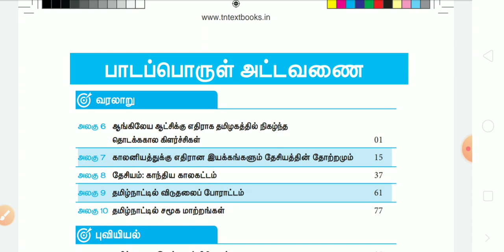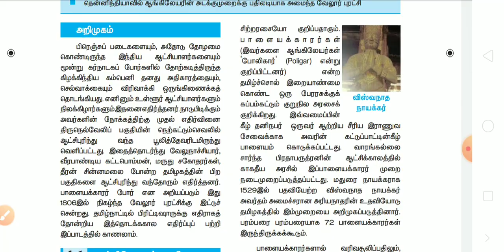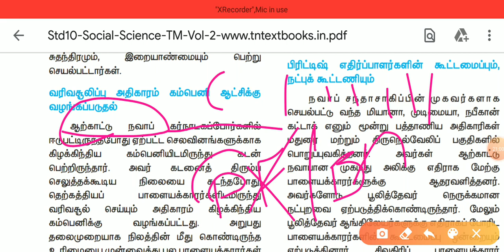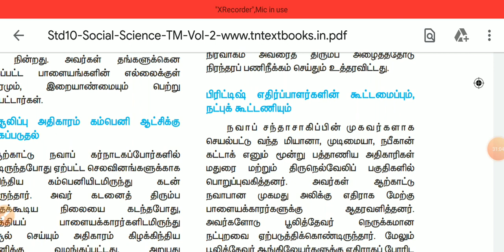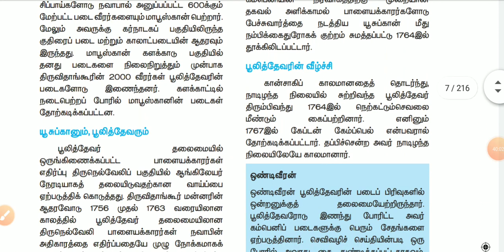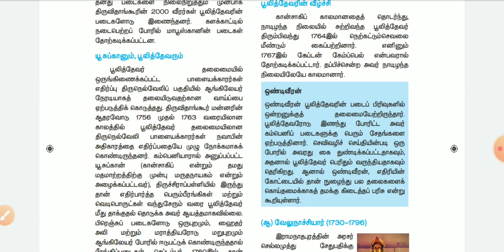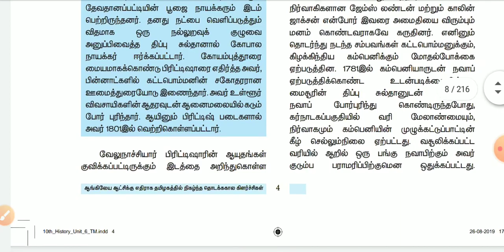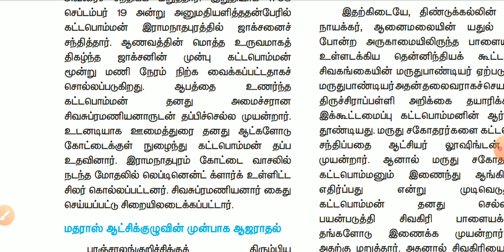Early Revolts against British rule in Tamilnadu (Tamil) part 1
TNPSC 360°360
10 Tn new samacheer
Tamil batch